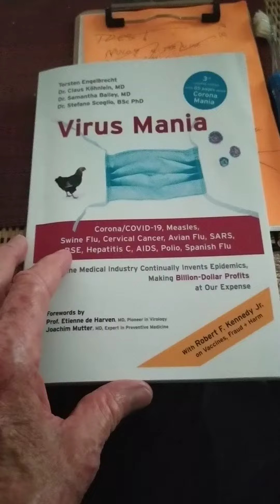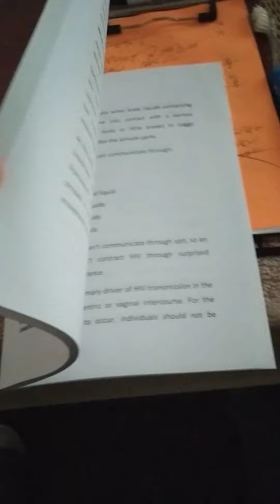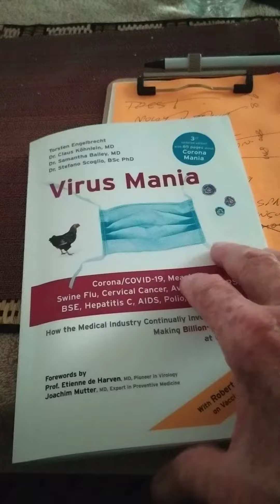VIRUS MANIA Counterfeit Version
Alibris will issue refund. They are legit.